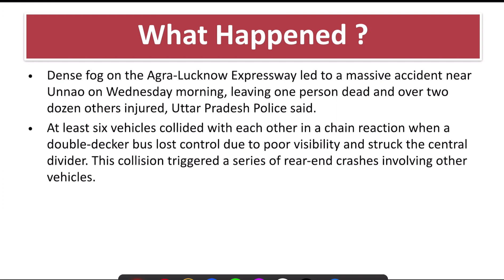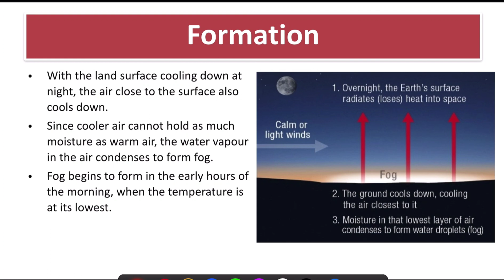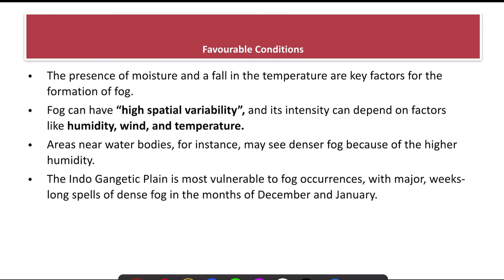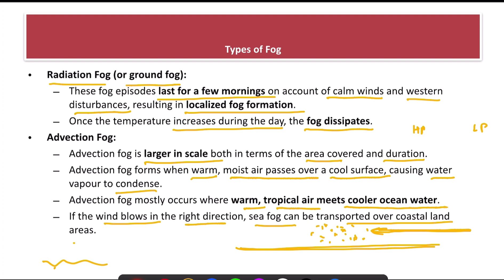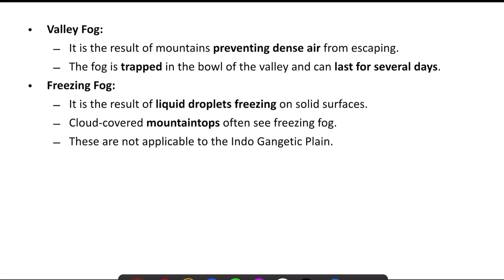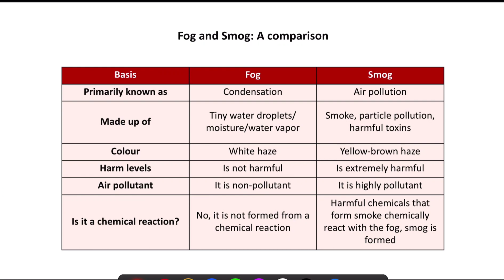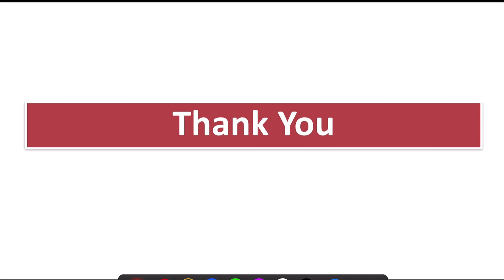Fog : What, How & Types | Smog | Geography | by Palak Sharma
Dense fog on the Agra-Lucknow Expressway led to a massive accident near Unnao on Wednesday morning, leaving one person dead and over two dozen others injured, Uttar Pradesh Police said.
At least six vehicles collided with each other in a chain reaction when a double-decker bus lost control due to poor visibility and struck the central divider. This collision triggered a series of rear-end crashes involving other vehicles.